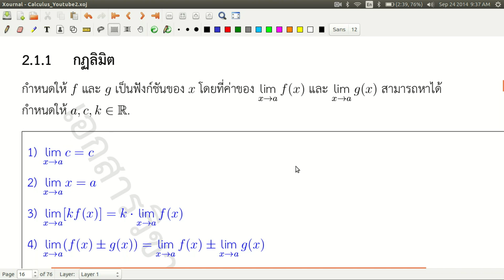Calculus : ลิมิตของฟักง์ชัน ตอนที่ 3 ตัวอย่างการใช้ กฏลิมิต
Video Tuorial วิชา Calculus โดย อ.มีโชค ชูดวง
ตอนที่ 7 การหาลิมิตของฟังก์ชันโดยใช้กฏลิมิตอย่างง่ายๆ